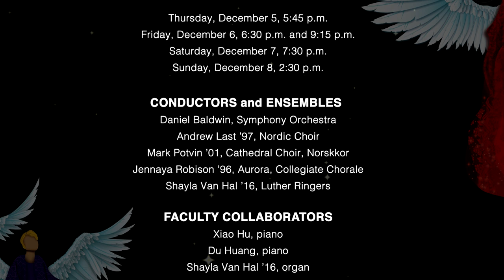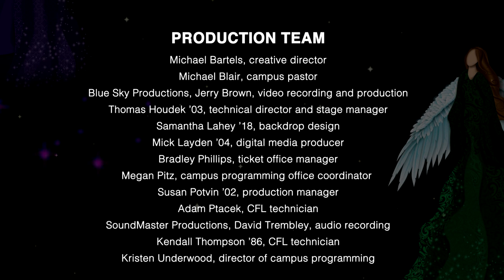See Amid the Winter’s Snow arranged by Dan Forrest, Luther College Combined Ensembles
Listen to the Luther College Combined Ensembles, led by Dr. Andrew Last ‘97, performing Dan Forrest's arrangement of “See Amid the Winter’s Snow."

This recording was captured in the Center for Faith and Life at Luther College as a part of Christmas at Luther 2019: Whom Angels Greet with Anthems Sweet.

The combined ensembles consist of Luther College's Aurora, Cathedral Choir, Collegiate Chorale, Nordic Choir, Norskkor, and Symphony Orchestra.

This piece has been posted to YouTube with the permission of the publisher, Beckenhorst Press.

Audio recording by David Trembley, Soundmaster Productions, Inc.
Audio editing by Mick Layden, Digital Media Producer, Luther College